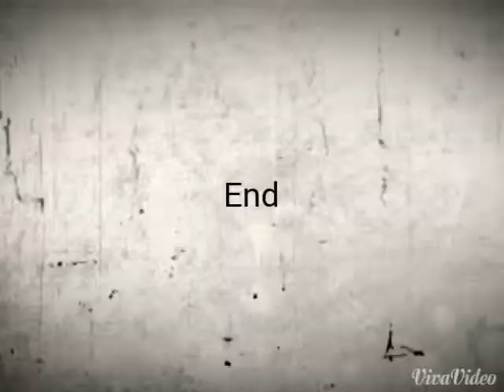Fireworks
National day fireworks